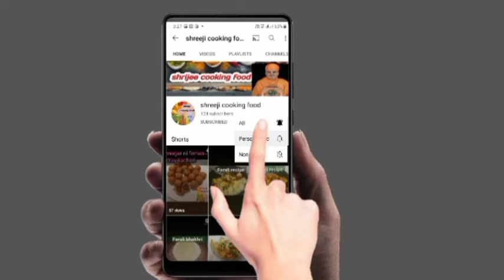How to shabudana farali bhel || સાબુદાણા ની નવી અને ચટાકેદાર ભેળ હવે ઘરે બનાવા ની રીત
#200 grm shabudana
#2 please boiled aloo
#5.6 TSP moong fali ke bane
#1 cup khira
#1 cup tamar
#2 cup aalu chips
#3 TSP red chutney
#3 TSP green chutney

Farali sabudana recipe Ferrari sabudana ki recipe Ghar per banaaiye aasani se sabudana banaaiye sabudana bhel recipe farali recipe Ferrari bed kar per banaaiye Ferrari kaise banaye sabudana fry Ferrari Ferrari bhel recipe

સ્વાદિષ્ટ તીખી રેડ અને ગ્રીન ચટણી